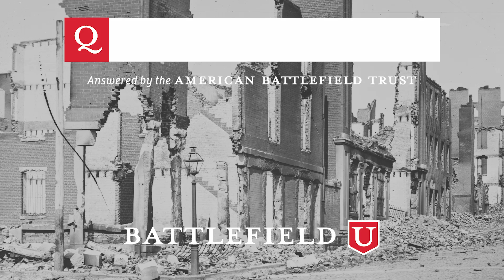Was Photography Invented During the Civil War?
The invention of photography brought the true horrors of war home for the first time. Garry Adelman of the American Battlefield Trust breaks down the role that photography played in the Civil War.